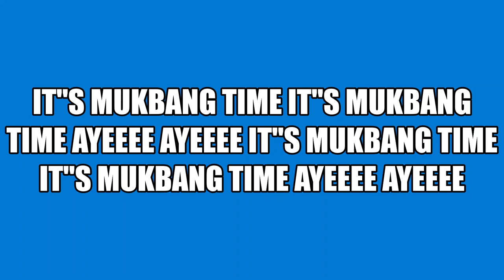TIME TO GET UP & COME EAT MY YT FAM ENJOY THIS VIDEO